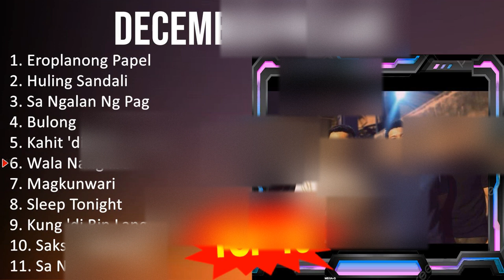D e c e m b e r A v e n u e 2023 MIX - Top 10 Best Songs - Greatest Hits - Full Album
[00:00:00] - 01. E̲̲̲ro̲̲pla̲̲no̲̲ng P̲a̲̲pe̲̲l
[00:04:52] - 02. H̲u̲̲li̲̲ng S̲a̲̲nda̲̲li̲̲
[00:10:25] - 03. S̲a̲̲ N̲ga̲̲la̲̲n N̲g P̲a̲̲g
[00:14:28] - 04. B̲u̲̲lo̲̲ng
[00:18:18] - 05. K̲a̲̲hi̲̲t 'di̲̲ M̲o̲̲ A̲̲̲la̲̲m
[00:22:31] - 06. W̲a̲̲la̲̲ N̲a̲̲ng I̲̲̲ba̲̲
[00:26:33] - 07. M̲a̲̲gku̲̲nwa̲̲ri̲̲
[00:31:00] - 08. S̲le̲̲e̲̲p T̲o̲̲ni̲̲ght
[00:35:49] - 09. K̲u̲̲ng 'di̲̲ R̲i̲̲n L̲a̲̲ng I̲̲̲ka̲̲w
[00:40:06] - 10. S̲a̲̲ksi̲̲ A̲̲̲ng L̲a̲̲ngi̲̲t
[00:44:27] - 11. E̲̲̲ro̲̲pla̲̲no̲̲ng P̲a̲̲pe̲̲l
[00:49:19] - 12. W̲a̲̲la̲̲ N̲a̲̲ng I̲̲̲ba̲̲